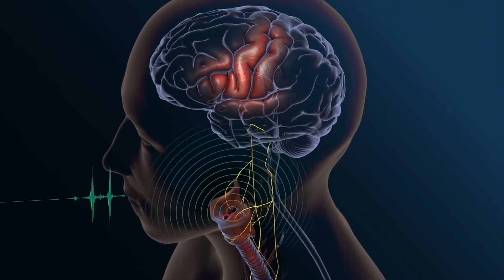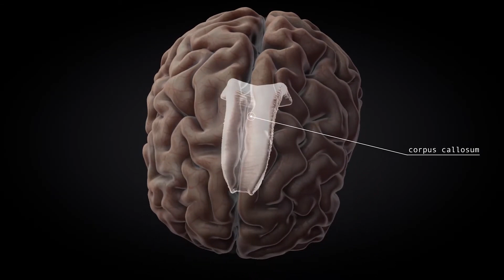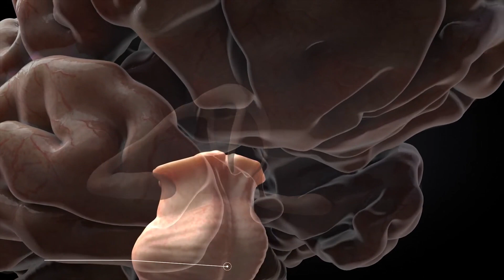Mind Uploading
Hello World.
I'm Imagination. Today I'm going to talk about Mind Uploading.

mind uploading or brain uploading (sometimes called "mind copying" or "mind transfer") is the hypothetical futuristic process of scanning the mental state (including long-term memory and "self") of a particular brain substrate and copying it to a computer. The computer could then run a simulation model of the brain's information processing, such that it would respond in essentially the same way as the original brain (i.e., indistinguishable from the brain for all relevant purposes) and experience having a conscious mind.
Substantial mainstream research in related areas is being conducted in animal brain mapping and simulation, development of faster supercomputers, virtual reality, brain-computer interfaces, connectomics, and information extraction from dynamically functioning brains. According to supporters, many of the tools and ideas needed to achieve mind uploading already exist or are currently under active development; however, they will admit that others are, as yet, very speculative, but say they are still in the realm of engineering possibility. Neuroscientist Randal Koene has formed a nonprofit organization called Carbon Copies to promote mind uploading research.Alternatively, the simulated mind could reside in a computer inside (or connected to) a (not necessarily humanoid) robot or a biological body.
Among some futurists and within the transhumanist movement, mind uploading is treated as an important proposed life extension technology. Some believe mind uploading is humanity's current best option for preserving the identity of the species, as opposed to cryonics. Another aim of mind uploading is to provide a permanent backup to our "mind-file", to enable interstellar space travels, and a means for human culture to survive a global disaster by making a functional copy of human society in a computing device. Whole-brain emulation is discussed by some futurists as a "logical endpoint" of the topical computational neuroscience and neuroinformatics fields, both about brain simulation for medical research purposes. It is discussed in artificial intelligence research publications as an approach to strong AI. Computer-based intelligence such as an upload could think much faster than a biological human even if it were no more intelligent. A large-scale society of uploads might, according to futurists, give rise to a technological singularity, meaning a sudden time constant decrease in the exponential development of technology. Mind uploading is a central conceptual feature of numerous science fiction novels and films.

There is ongoing work in the field of brain simulation, including partial and whole simulations of some animals. For example, the C. elegans roundworm, Drosophila fruit fly, and mouse have all been simulated to various degrees.
The Blue Brain Project by the Brain and Mind Institute of the École Polytechnique Fédérale de Lausanne, Switzerland is an attempt to create a synthetic brain by reverse-engineering mammalian brain circuitry.

Ray Kurzweil, director of engineering at Google, claims to know and foresee that people will be able to "upload" their entire brains to computers and become "digitally immortal" by 2045. Kurzweil made this claim for many years, e.g. during his speech in 2013 at the Global Futures 2045 International Congress in New York, which claims to subscribe to a similar set of beliefs. Mind uploading has also been advocated by a number of researchers in neuroscience and artificial intelligence, such as the late Marvin Minsky. In 1993, Joe Strout created a small web site called the Mind Uploading Home Page, and began advocating the idea in cryonics circles and elsewhere on the net. That site has not been actively updated in recent years, but it has spawned other sites including MindUploading.org, run by Randal A. Koene, who also moderates a mailing list on the topic. These advocates see mind uploading as a medical procedure that could eventually save countless lives.
Many transhumanists look forward to the development and deployment of mind uploading technology, with transhumanists such as Nick Bostrom predicting that it will become possible within the 21st century due to technological trends such as Moore's law.
Michio Kaku, in collaboration with Science, hosted a documentary, Sci-Fi Science: Physics of the Impossible, based on his book Physics of the Impossible. Episode four, titled "How to Teleport", mentions that mind uploading via techniques such as quantum entanglement and whole brain emulation using an advanced MRI machine may enable people to be transported vast distances at near light-speed.
Cultivation of mind should be the ultimate aim of human existence.